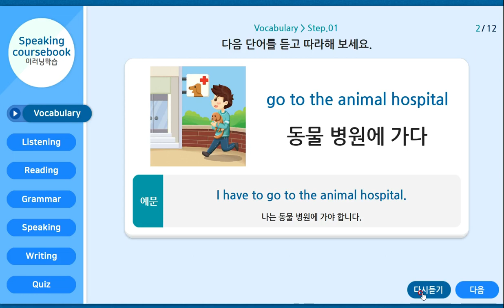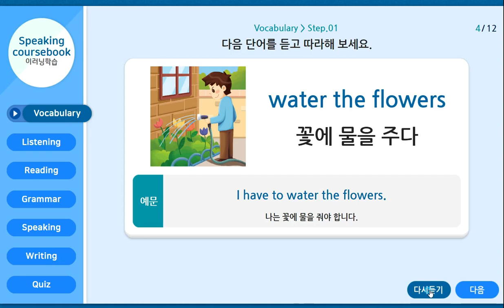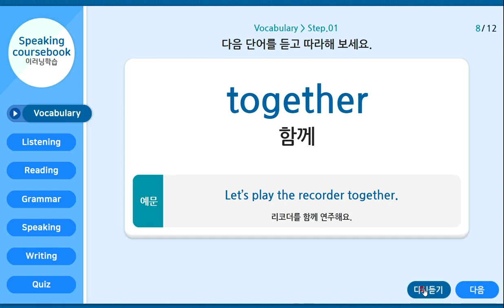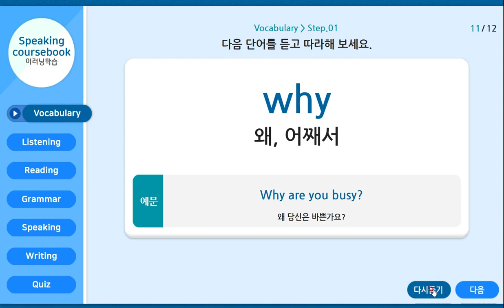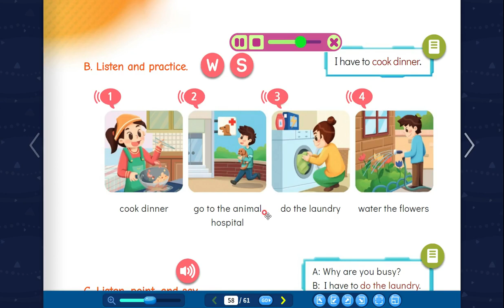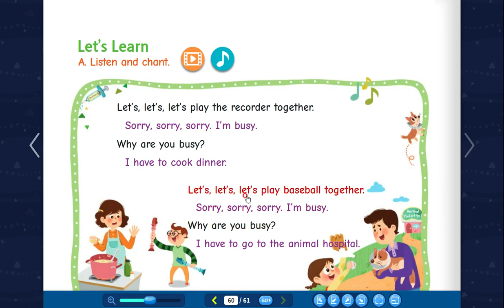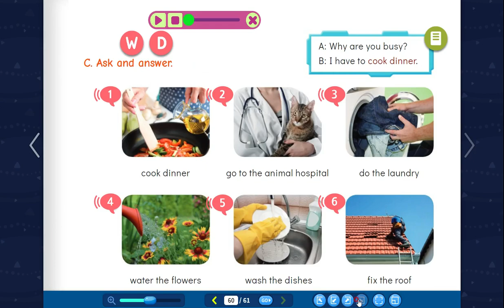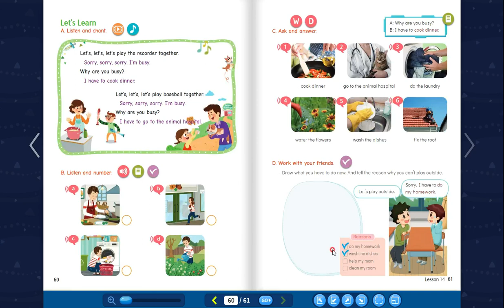English Town Book 3 -14